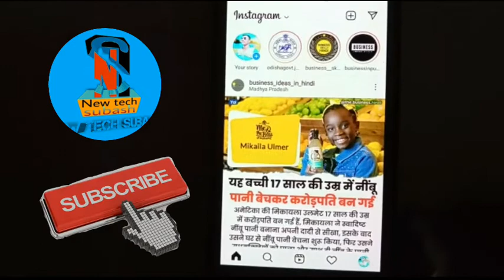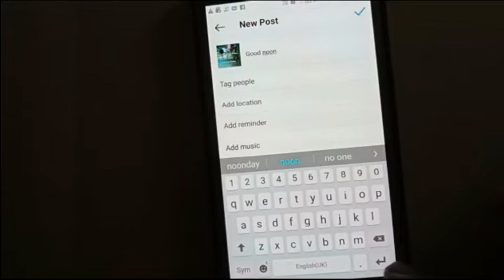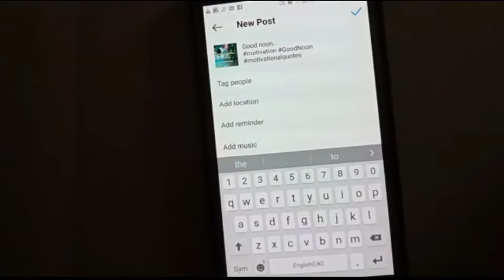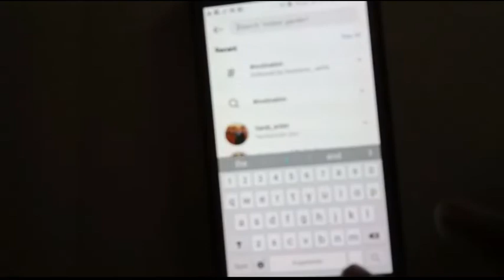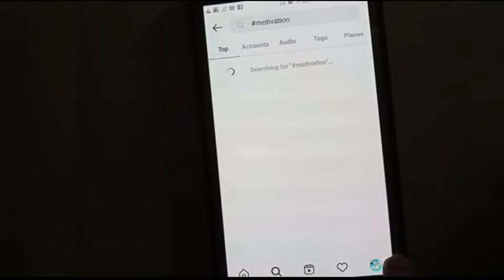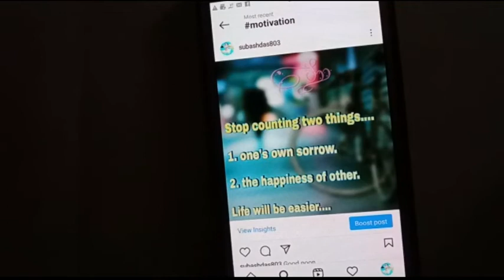hash tags kya he | hash tags tutorial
Hyy, i am subash and well come to our youtube chanel "newtech subash".

                              Dost hash tags kya he, hash tags kese or kaha use kare, hash tags use karnese kya fayeda hotahe mene iss video me dikhaya he.

Queries solved :-
1.hash tags kya he.
2.hash tags kab suru huaa tha.
3.hash tags kaha use karte he.
4.hash tags kaise ues karte he.
5.hash tags use karnese kya fayeda hotahe.